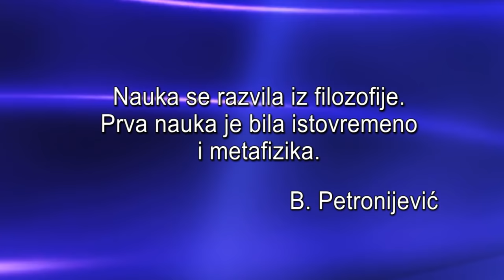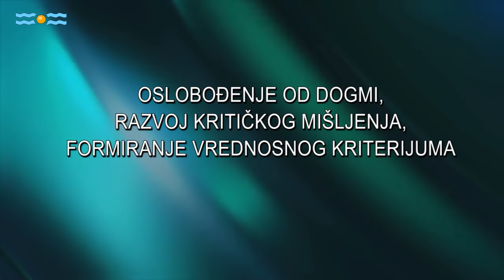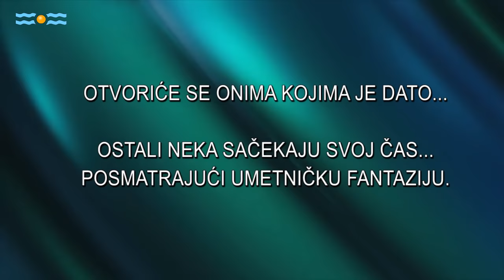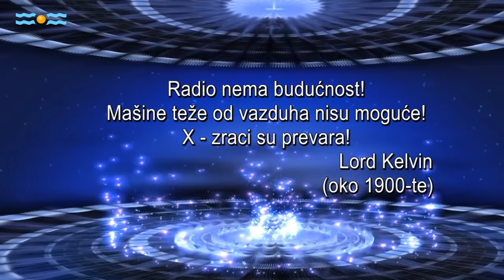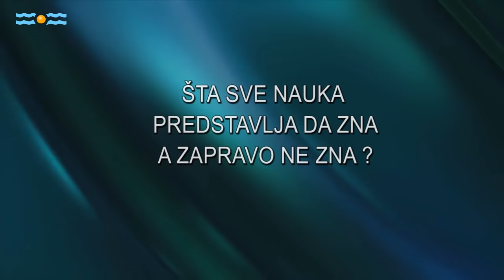THE POSITION OF SCIENCE TODAY - Goran Potkonjak - Uvodno predavanje - Pozicija nauke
Trenutna pozicija nauke koja nije u stanju da odgovori na ključne pojave u životu i prirodi.
Zahvalni smo na svakoj donaciji, koja omogućava da realizujemo program Slobodnog Univerziteta Srbije.  Link za donacije